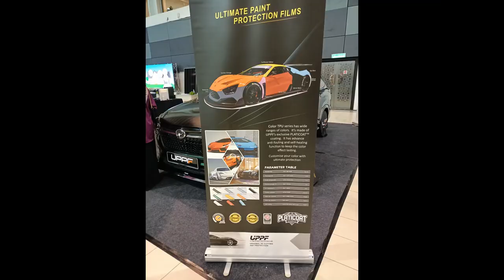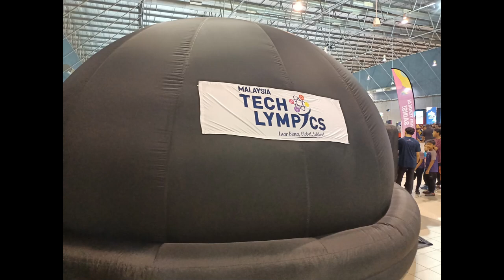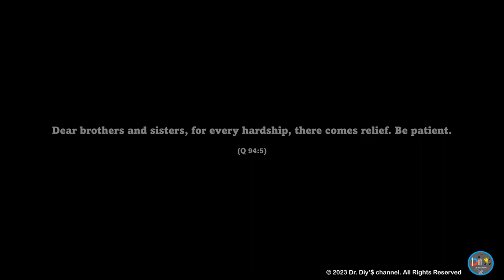# 60 Pertandingan Kawad Kaki Negeri Melaka-2023: Sekolah Kebangsaan Tun Syed Ahmad Shahabudin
This video was taken on the 14 of October 2023 at Melaka International Trade Center (MITC) Melaka in conjunction with Sekolah Kebangsaan Tun Syed Ahmad Shahabudin (TunSas) participation in the ‘Pasukan Badan Beruniform (PBB), Kategori: Sekolah rendah lelaki’. The team from TunSas won third prize for the marching event. On the other hand, the TunSas Captain won the 'Best Caption’ award. We hope you enjoyed the video and continue your support to the young generation namely from primary schools as they will shape the future someday, god willing.

DR. Diy’$ channeL. Reproducing or re-posting of this video in any form elsewhere is not allowed and will be reported accordingly. All explanation and descriptions given in this video are from the author’s personal view.

DR. Diy’$ Consultancy and Engineering Works (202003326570 - JM0945916-V)